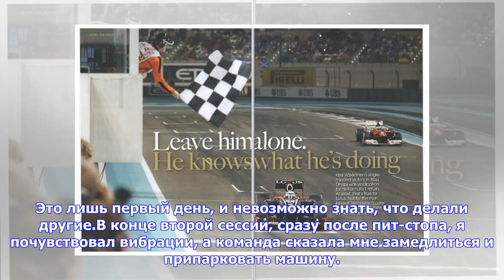Последние новости | Райкконен: в некоторых зонах трассы мы хотели бы большего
Гонщик «Феррари» Кими Райкконен прокомментировал первый результат во второй пятничной тренировке Гран-при Бахрейна, а также проблему с плохо закреплённым колесом. «Это был вполне плавный день, ощущения от машины были нормальными. Как и каждую пятницу, мы пробовали разные вещи, проводили тесты и изучали всё по максимуму. Ощущения были в целом одинаковыми, но в некоторых зонах трассы мы хотели бы большего. Если посмотреть чисто на результаты, то они в порядке, но это не говорит о слишком многом. Э...